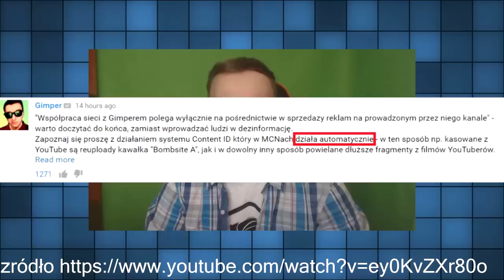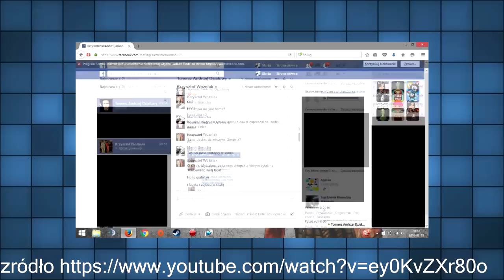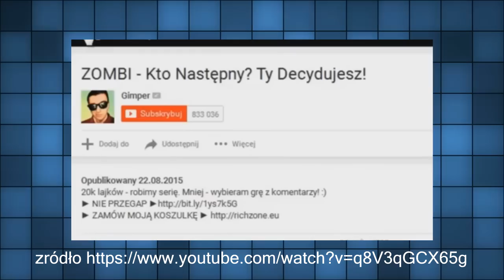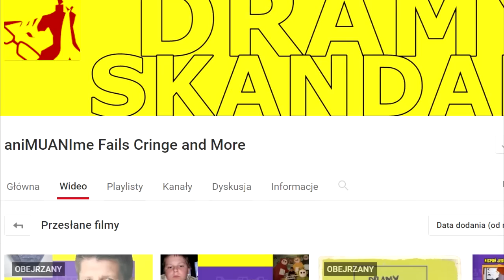Odpowiedz Gimpera na Pozew Atora - Dramy Polskiego YouTube #20,5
Największa awantura na polskim Youtube, Krzysztof „Ator” Woźniak Poszedł z Gimperem przed sąd? Czy uda mu sie oczyścić jego dobre imie z wszelkich oszczerstw?